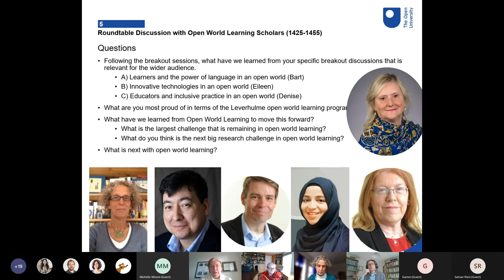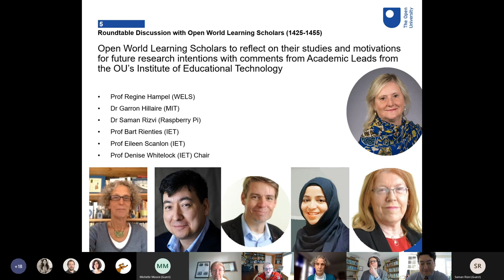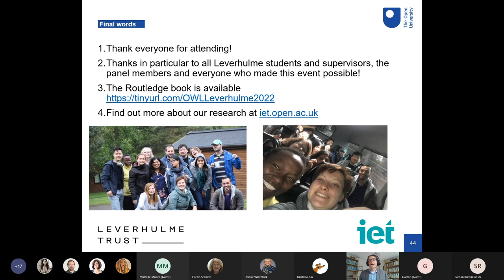OU Open World Learning Knowledge Exchange – Roundtable Discussion with Scholars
On 9th February 2022, the Institute of Educational Technology (IET) at The Open University (OU) hosted the Open World Learning (OWL) knowledge exchange showcase, an online open event sharing ground-breaking research in the field of open world learning.

This showcase presents research from a cohort of world-leading experts who have completed the OU and Leverhulme Trust’s Open World Learning programme, a funded programme which has facilitated a foundation of research the field of open learning, addressing barriers to access globally.

This recording presents a roundtable discussion, chaired by Professor Denise Whitelock, Director of IET, with Open World Learning Scholars who will reflect on their studies and motivations for future research, with comments from academic leads at the OU’s Institute of Educational Technology. The panellists who attended the seminar include:
Prof Eileen Scanlon, Regius Professor of Open Education at The Open University
Prof Bart Rienties, Professor of Learning Analytics at The Open University
Prof Regine Hampel, Professor of Open and Distance Language Learning at The Open University
Dr Garron Hillaire, PhD research scholar of the Open World Learning programme
Dr Saman Rizvi, PhD research scholar of the Open World Learning programme

This session was facilitated by the OU’s James Cantwell, Michelle Peralta and Kristiina Bax.

Find more leading research at the OU’s Institute of Educational Technology